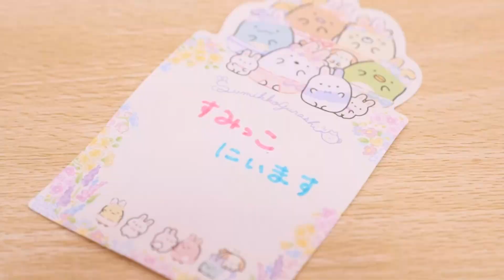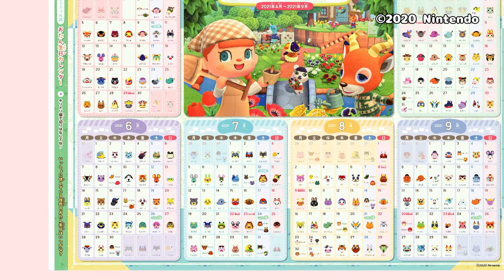「すみっコぐらし」のステショセットがふろく！「キャラぱふぇ5-6月号」のふろくをしょうかい★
キャラぱふぇ　Vol.84　2021年5-6月号

「すみっコぐらし」のステショセットがふろく！
キャラぱふぇには、女の子の大好きなキャラクター＆ゲームがいっぱい★
「キャラぱふぇ5-6月号」のスペシャルふろくは、
大人気すみっコぐらしの、
とってもかわいい『ふしぎなうさぎのおにわ』ステショセット！
①ふろくがぜんぶ入っちゃう、ダイカットの「ペンポーチ」
②うさぎマイスターのマスコットがついた、「カラーペン」２本セット
③ベンリにつかえる「ダイカットふせんメモ」
④いろいろデコれちゃう、キュートな「マスキングテープ」
のゴーカセット！
とくに、うさぎマイスターのマスコットは、
とってもかわいいから大チューモクだよ★
さらに、ペンはあま～いキャンディのかおりつき♪
すみっコぐらしのじかんわりもふろくになっているから、
新学期はすみっコたちといっしょに楽しくすごそう！
「あつまれ どうぶつの森」の2021年カレンダーも要チェック！
どうぶつたちのおたん生日がわかるからとってもベンリ★
島でのくらしが楽しくなる情報もいっぱいだからお楽しみに♪
「あつまれ どうぶつの森」のキャラクターおりがみもついてくるから、
くれぐれもお見逃しなく！